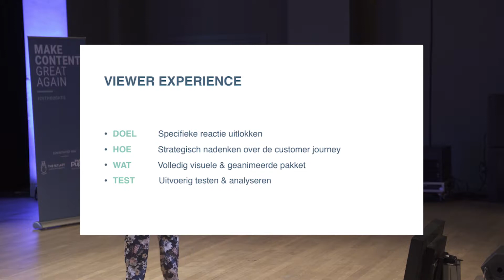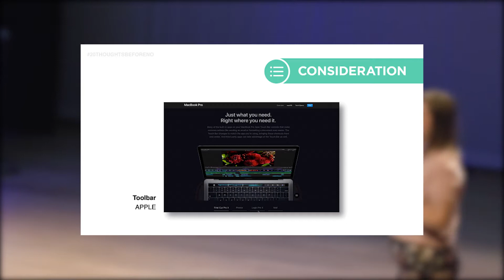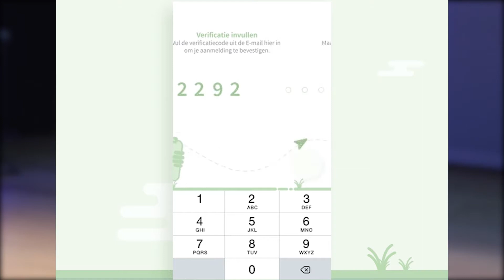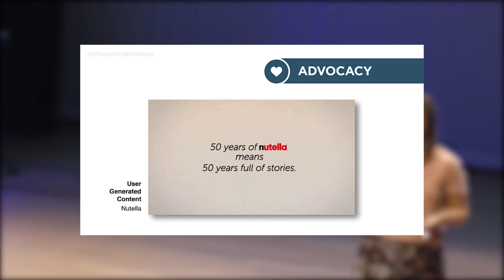Viewer Experience: Hoe Benut Je Het Optimaal?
Tegenwoordig komt video marketing vaak neer op heel wat gokken. Je maakt een coole video en je hoopt dat mensen het leuk vinden. Met een viewer experience benadering, of kortweg VX, wordt video een combinatie van design en psychologie, waarbij elk detail opzettelijk is gemaakt en waarvan bewezen is dat het een specifieke reactie uitlokt.

Ine Phlypo, Creative & Strategic Digital Marketer van Invisible Puppy, toont je in deze keynote hoe je viewer experience optimaal kan inzetten in je content marketing verhaal zodat jij je video marketing op lange termijn kan versterken.

Deze video werd opgenomen tijdens de vierde editie van 20 Thoughts Before Noon, een marketing event in Gent waarbij content marketingbureau The Fat Lady en digital marketing agency Invisible Puppy de meest prangende vragen over content marketing beantwoorden. Maar liefst 27 sprekers deelden er hun visie over next level contentstrategie in zowel hapklare solo als duo sessies. Dit zodat jij met concrete oplossingen, praktische ideeën en handige tools nadien naar huis kon gaan.

Meer weten over viewer experience binnen video marketing?